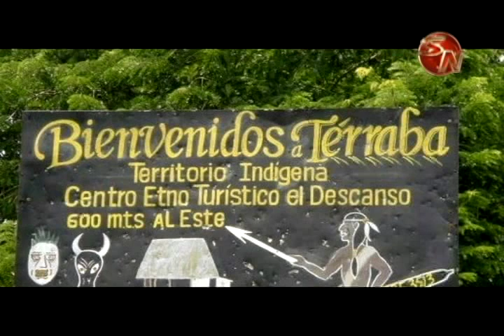ADI de Terraba tendra asamblea para tratar temas